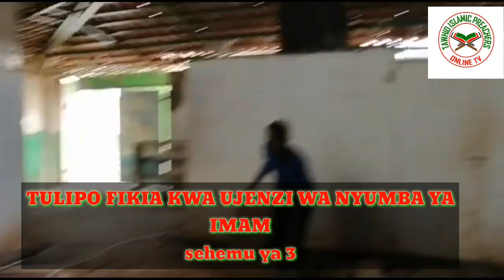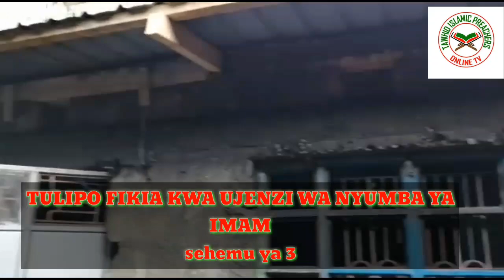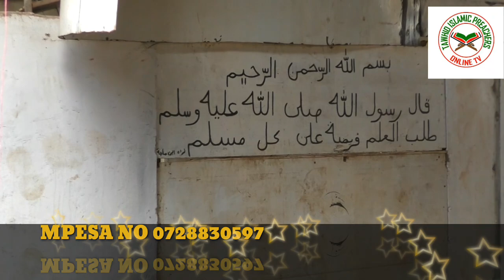TULIPOFIKIA KATIKA UNJEZI WA NYUMBA YA IMAM NA UKARABATI WA MADARASA SEHEMU YA TATU (8-8-2020)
DA-WAA NA USTADH YUSUF WAMBUGU, USTADH SAID MWIRIGI NA USTADH HUSSEIN MWENJA